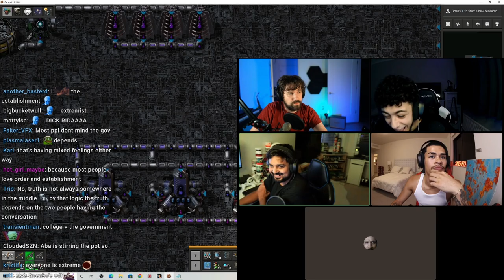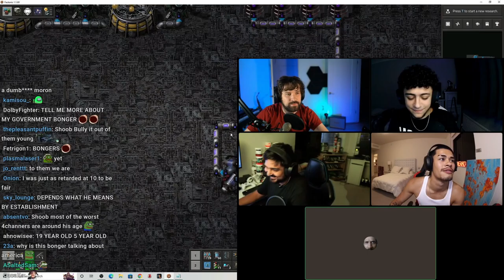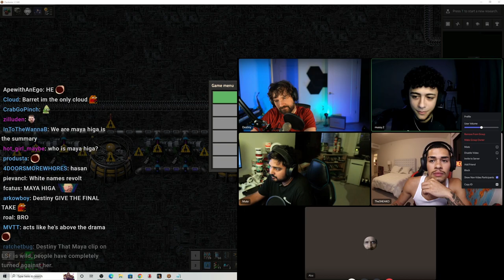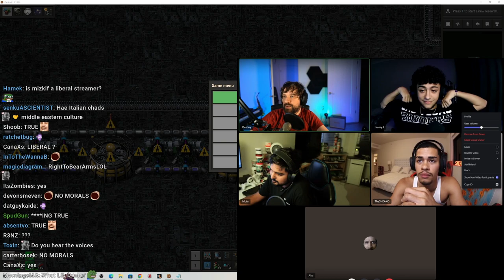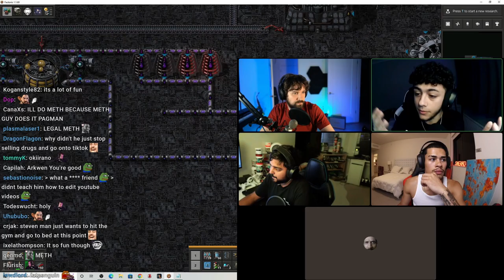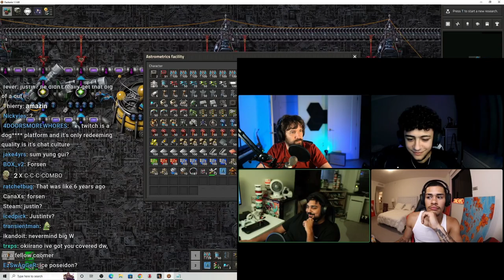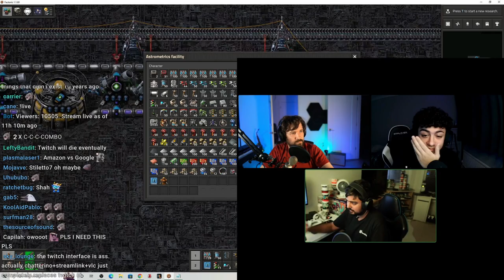Sneako Argues w/ His Editor On Destiny's Stream